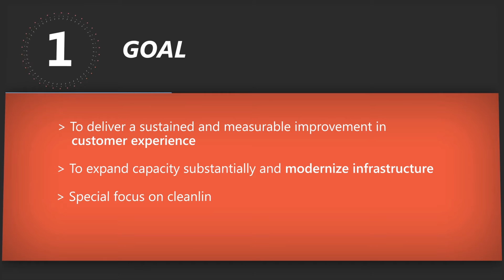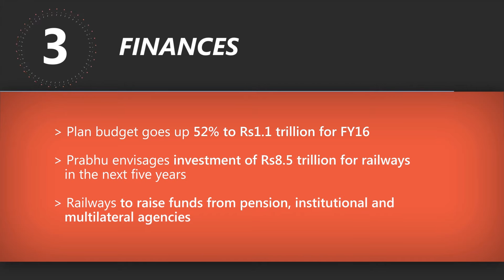Railway budget 2015: Highlights of Suresh Prabhu’s speech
Here are the key highlights of Suresh Prabhu’s plan for the Indian railways